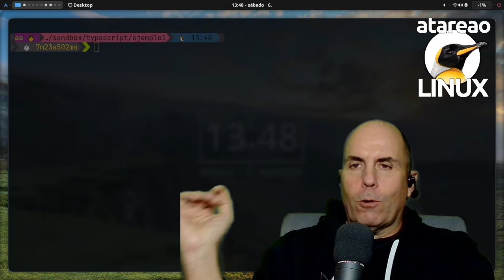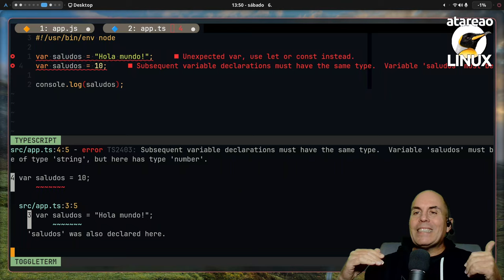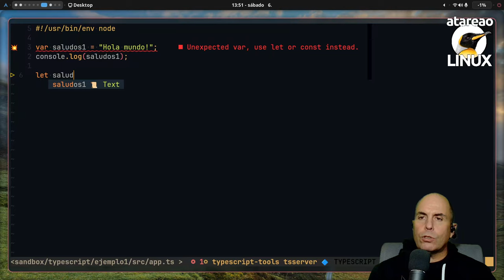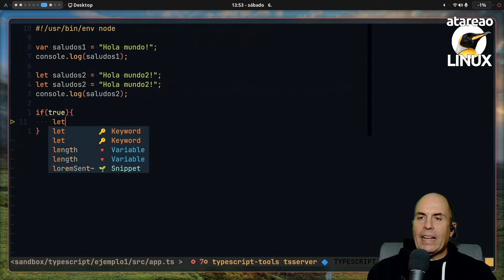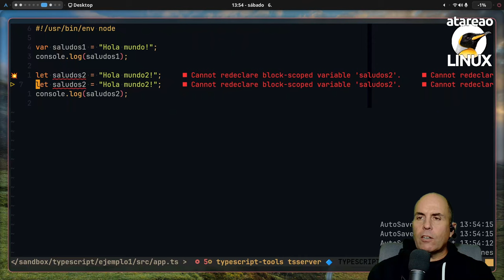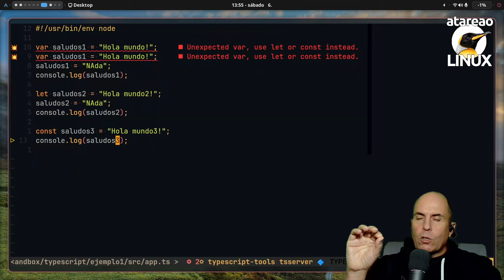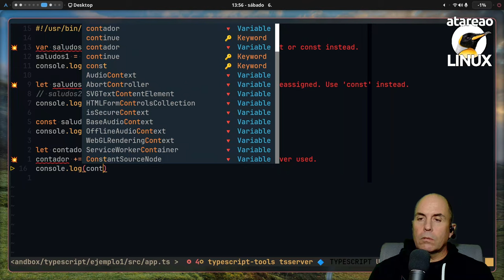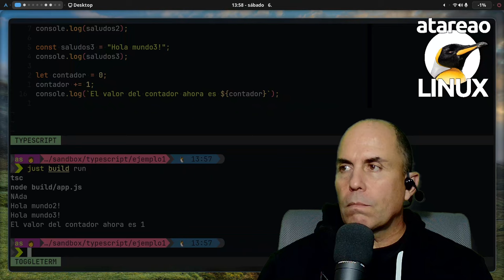Exprime las variables en TypeScript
En el capítulo anterior viste como se puede declarar una variable. Esto de declarar una variable, simplemente es decir que existe. En algunos casos, además de declarar la variable, también puedes asignarle un valor. Además, tienes que tener en cuenta el scope o ámbito de actuación de la variable. Es decir, que hay algunas cuestiones que tienes que tener en cuenta a la hora de declarar una variable.